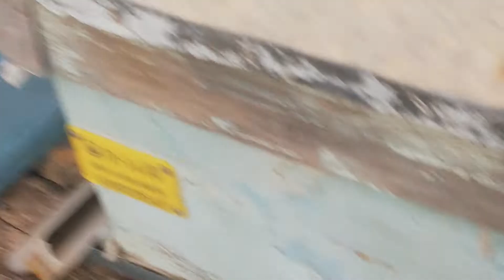Erzincan doğal arıcılık, kendi bahçemizden...!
Doğal bal, arıcılık.